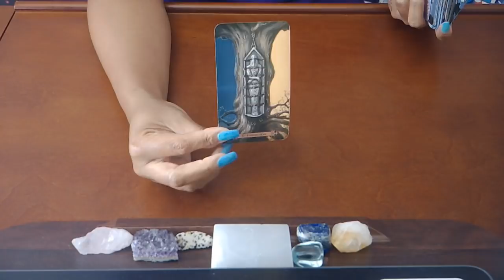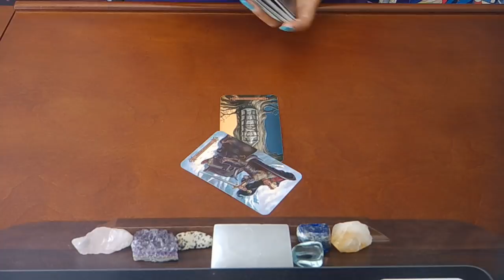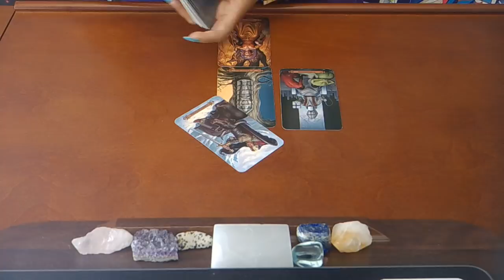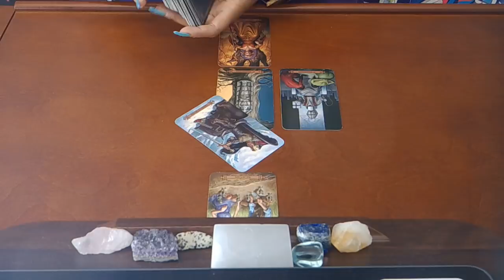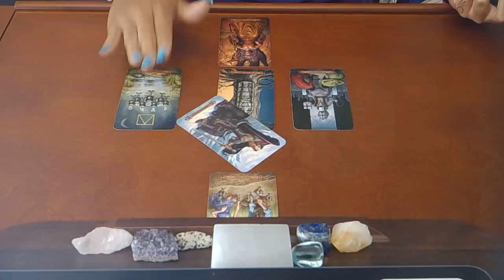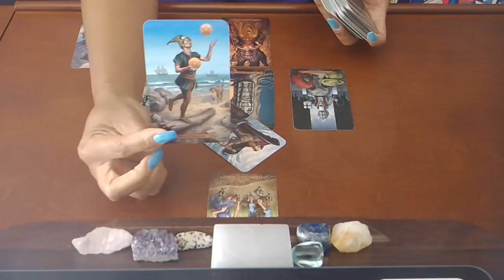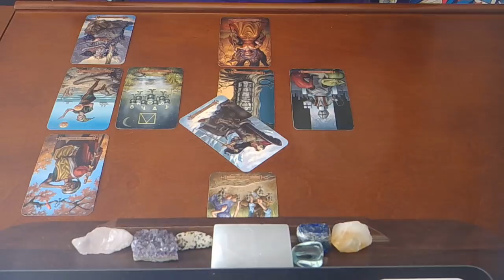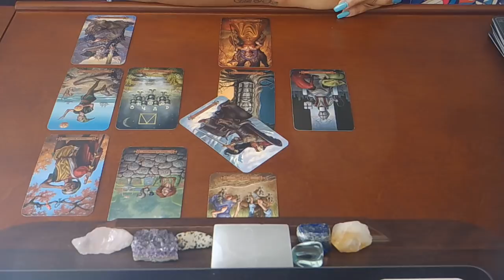SAGITTARIUS~WHEN LIFE GIVES YOU LEMONS...~JUNE 15-30